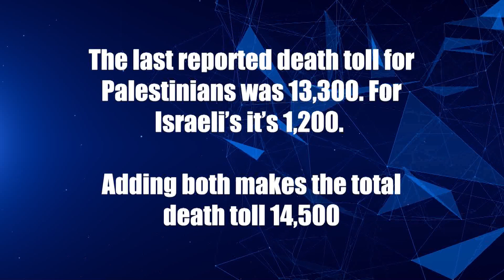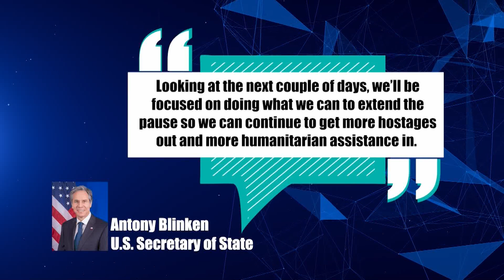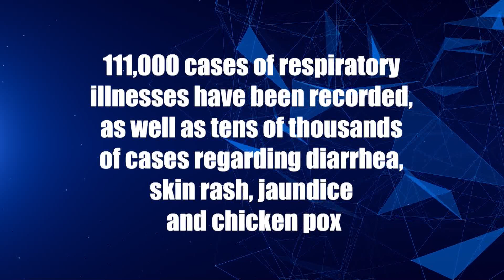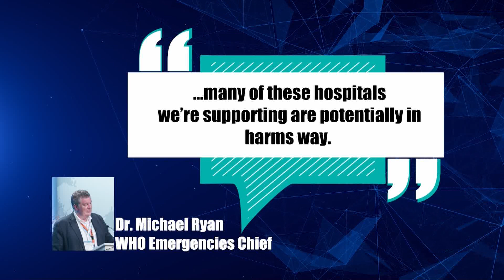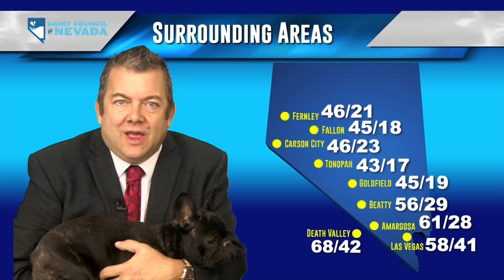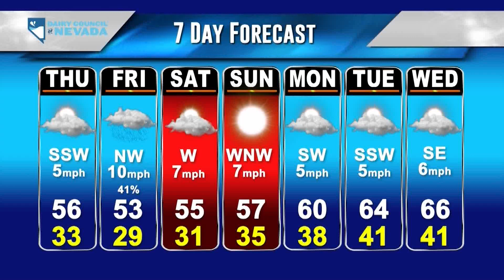KPVM News 25 11/29/2023